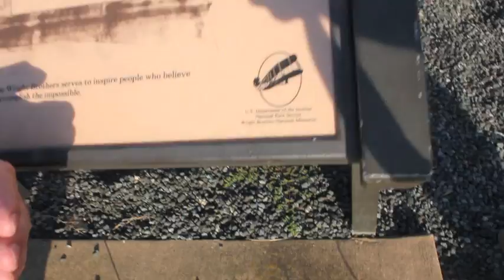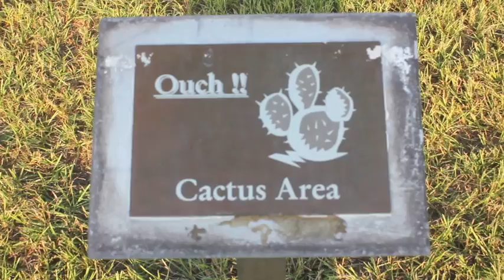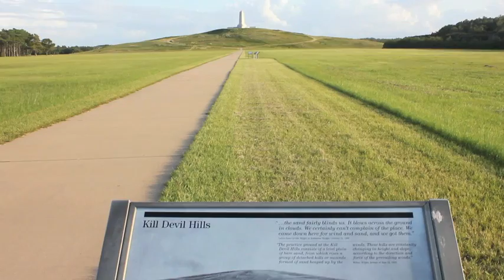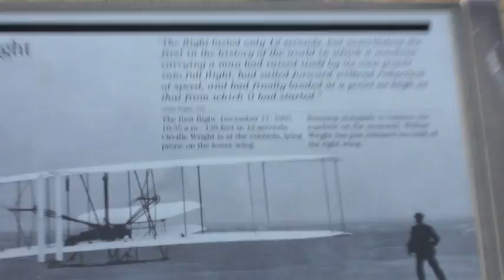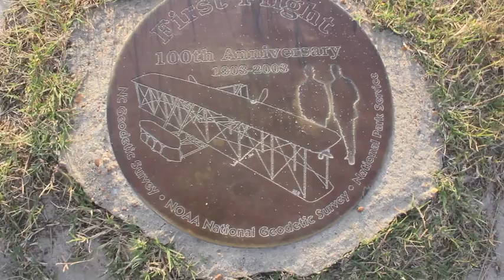Revisiting The First Flight - Inside The Mind Of The Wright Brothers